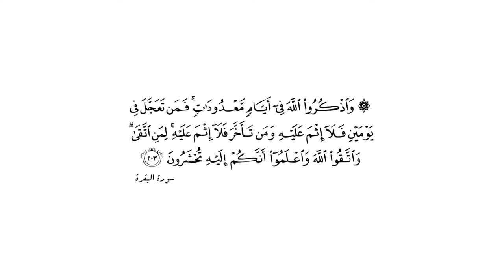أعمال أيام التشريق